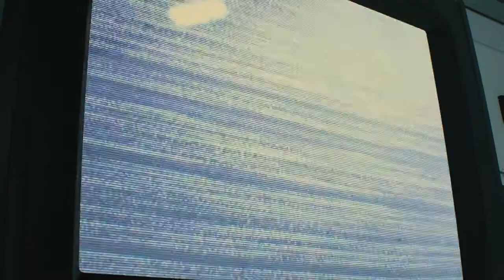Resident Evil 2 (Remake)(PS4) #24 "Vertrauenssache" (Deutsch)(Ohne Kommentare)